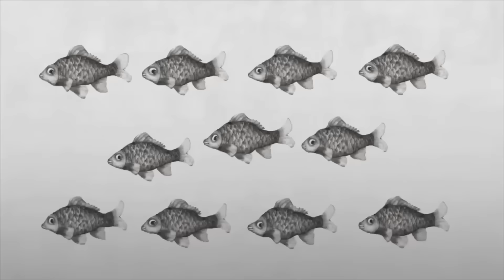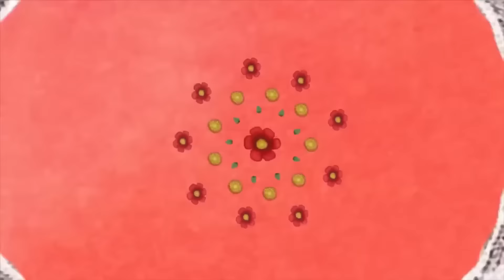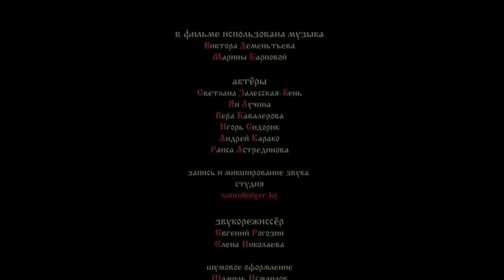Колобок - Kolobok 👱‍♀️ Сказки для детей 👱‍♀️ Смешные мультфильмы 🎬 Даша ТВ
Музыкальный мультфильм по одноимённой русской народной сказке. История о самонадеянном, но проворном хлебном малыше, которому удалось обойти всех, кроме коварной Лисы.